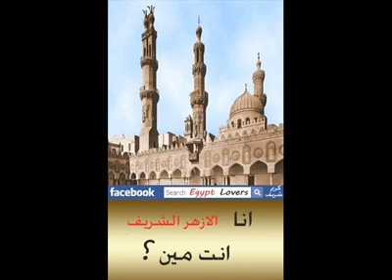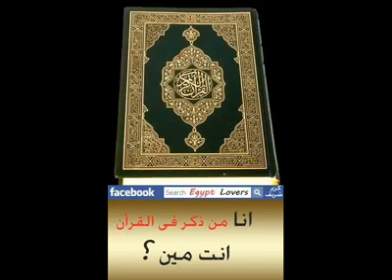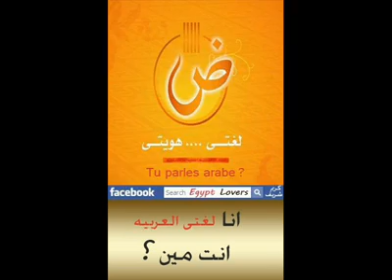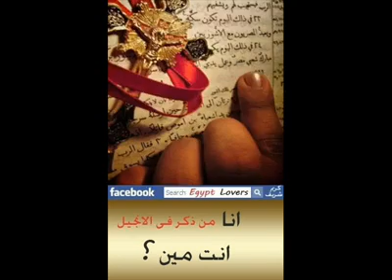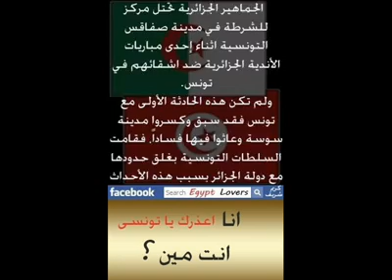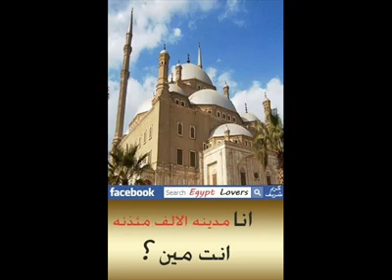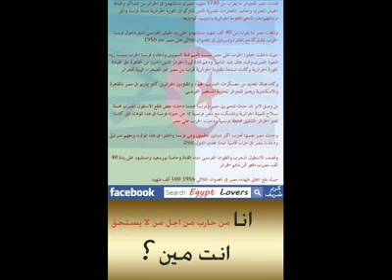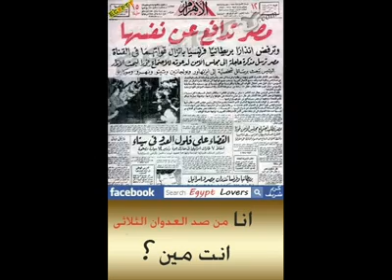Iam The Egyptian!!!! Who Are You??